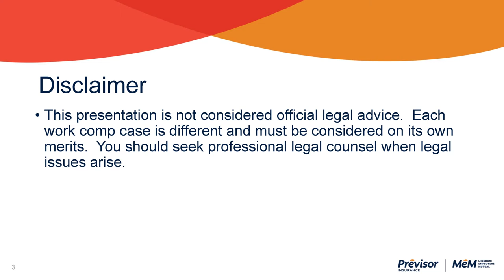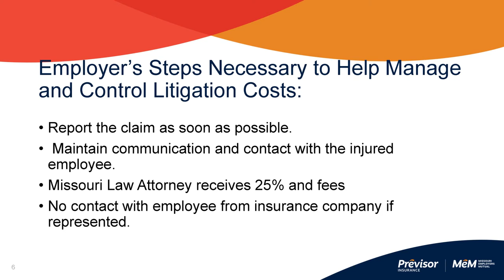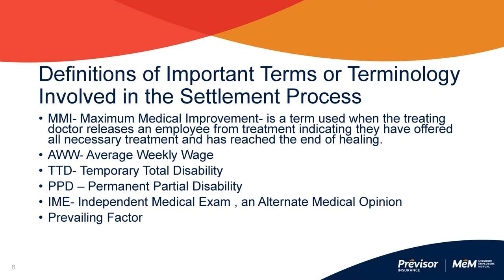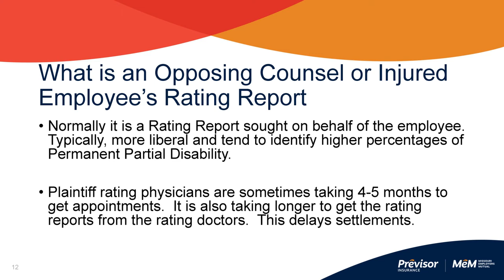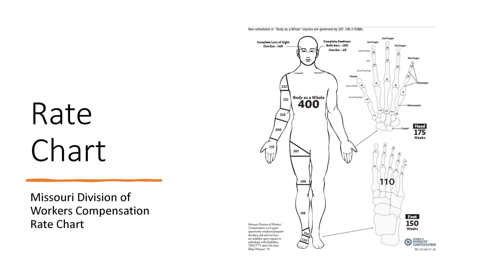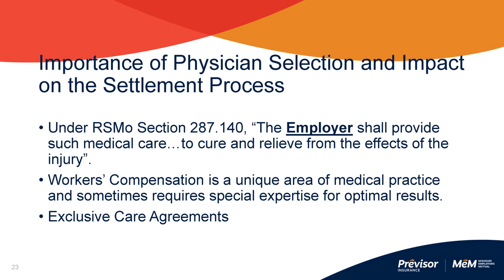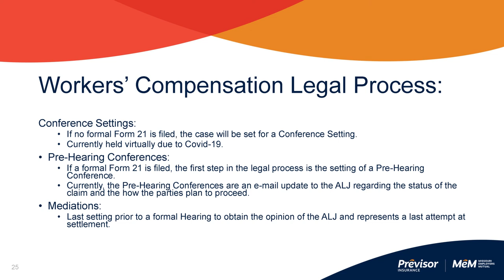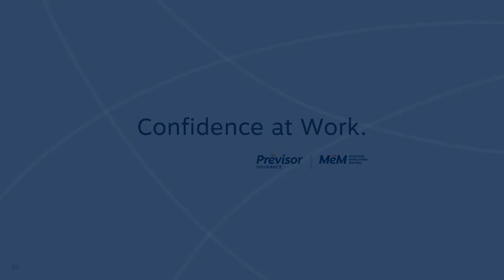Understanding the Work Comp Settlement Process